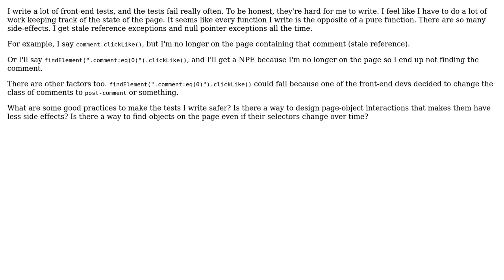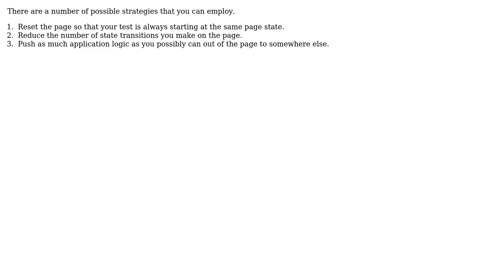Software Engineering: How do I manage state better in front-end tests?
With thanks & praise to God, and with thanks to the many people who have made this project possible! | Content (except music & images) licensed under CC BY-SA | Music | Images & others | With thanks to user Robert Harvey user michaelsnowden and the Stack Exchange Network Trademarks are property of their respective owners. You are responsible for your own actions.